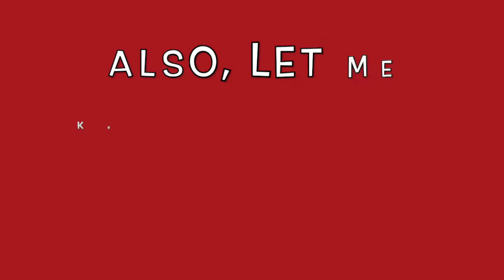Short and Sweet Victory | Dark Riddle: Classic - #2 Series Finale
Wow, this game was quick to finish! Now what's next?